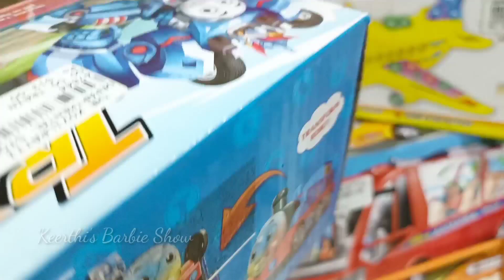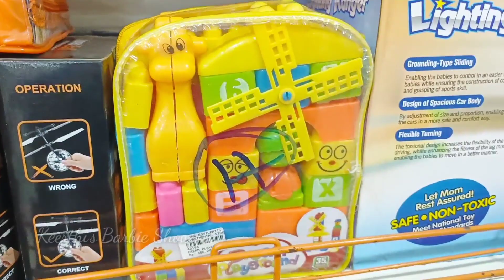நிலா சூர்யா சித்தி வீட்டுக்கு போலாமா || Going To Chithi's Home ||Barbie Story In Tamil|| Barbie Stow